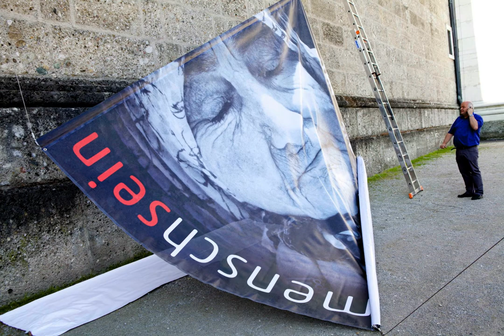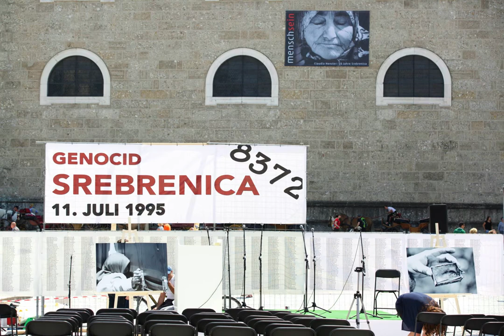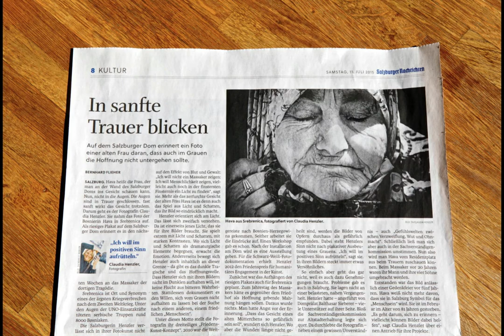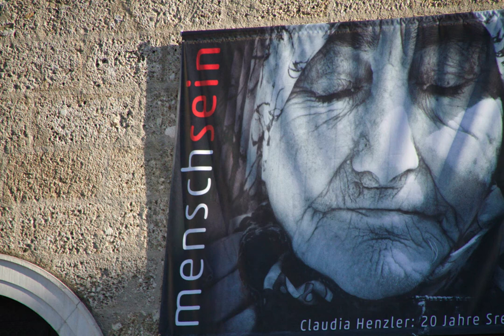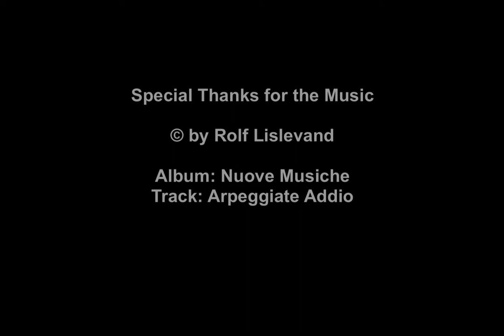SREBRENICA - The Story of a Portrait - "Old Hava" by Claudia Henzler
The Story of a Portrait shows how Pictures can be of iconic value. They not only transmit some of the history but help us connect on an intellectual as well as on an emotional level with that which shines through the image...

To understand more of this Project which transmits "ART for PEACE" to the broader public, feel invited to see and read more on:

* all photo material by Claudia Henzler, except the photos with Claudia Henzler in the picture, which are contributions by
Andrea Dammelhart, Jürgen Kern, Doraja Eberle - thanks :)

Album: Nuove Musiche, Track: Arpeggiate Addio

CLAUDIA HENZLER
photography | art | communication

HENZLERWORKS
photos with a message

With thanks to all who contribute to peace and all those that are seen in the video/pictures and those who contribute(d) in some other ways to the realization of building peace in the past, present and future.